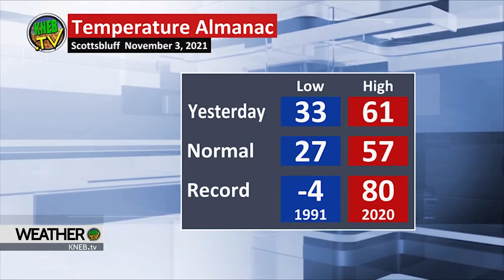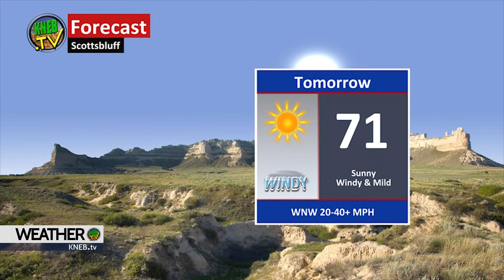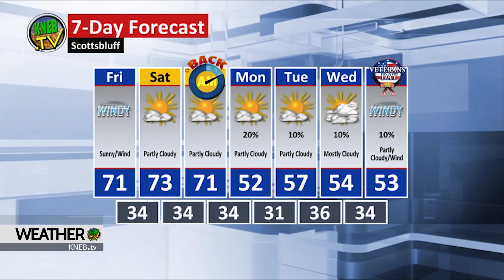Thursday Evening Forecast- November 4, 2021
Bill Boyer says we'll hit the 70's for the next few day's highs. He's got your Thursday evening forecast right now on KNEB.tv Weather: